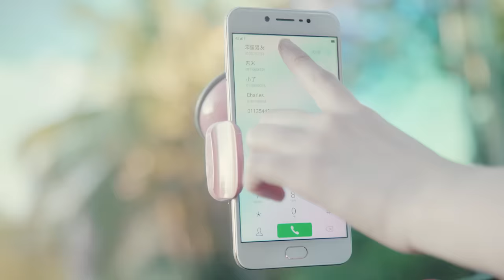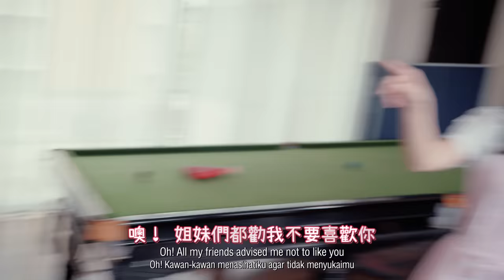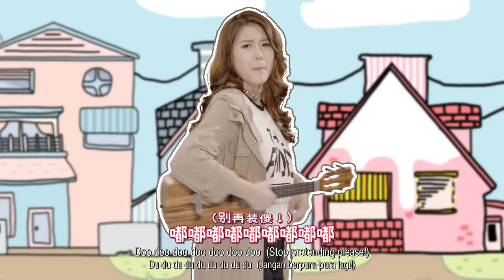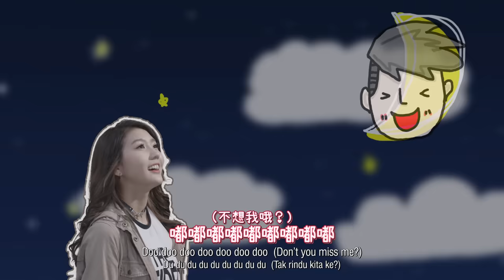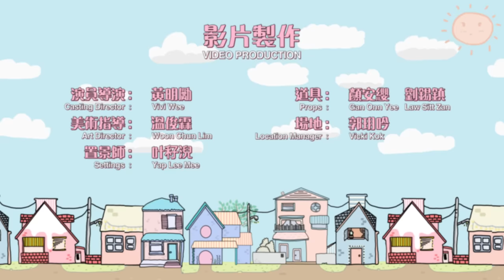四葉草【快接電話! 】@RED People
JoyceChu 四葉草 最新MV 【快接電話！Answer The Phone】來啦～所有患上“女友來電恐懼症”的男朋友們還有所有患上“男友不接電話幻想症”的女友們一定要聽啊！！